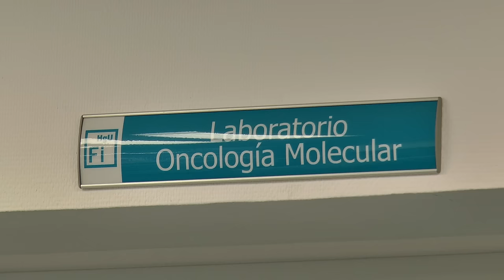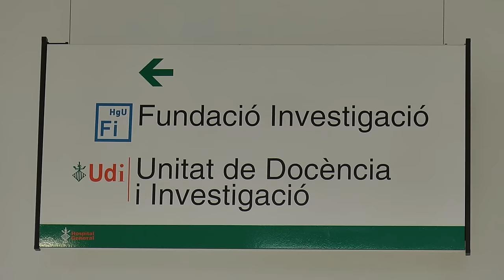Terapia oncológica con biopsia líquida | Cecova TV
El Hospital General Universitario de Valencia (HGUV) ha implantado una nueva tecnología para la asistencia en cáncer: la biopsia líquida. Se trata de una técnica no invasiva que permite la detección de mutaciones específicas del tumor a través de una simple extracción sanguínea, debido a que los tumores liberan células y material genético en el torrente sanguíneo.